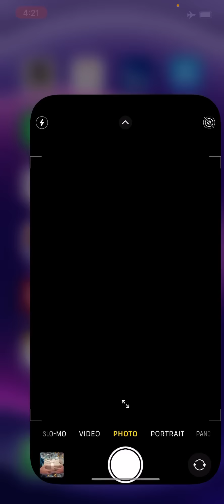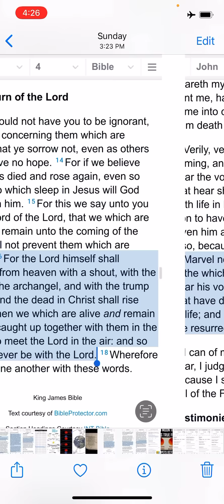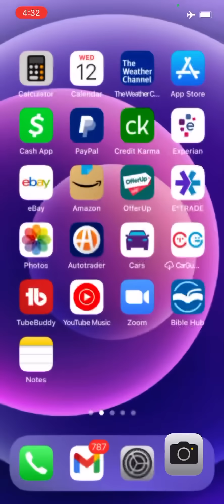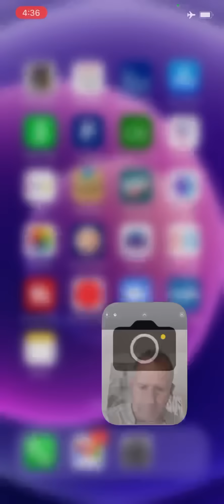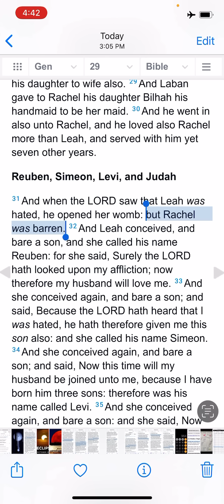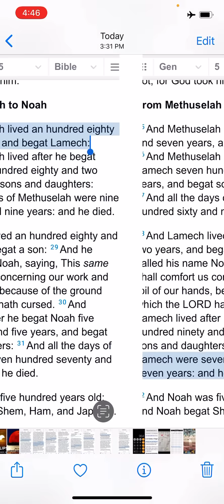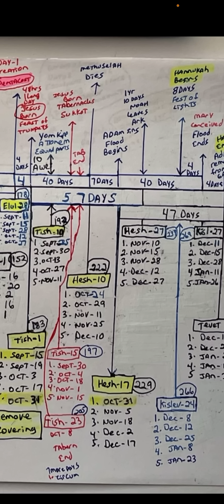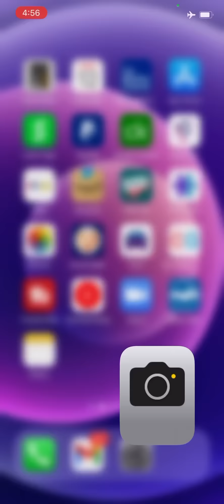Oct 24th. Get into the ark Noah